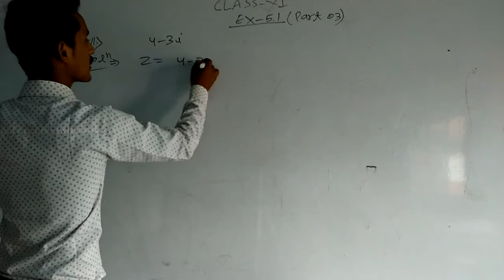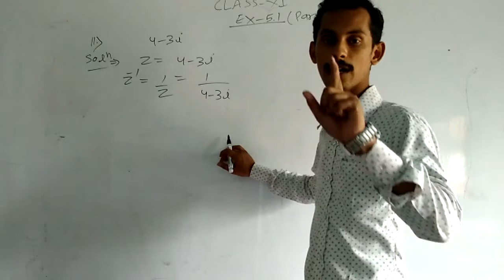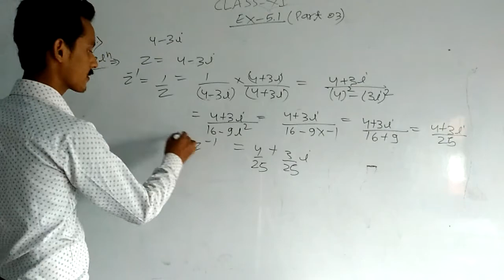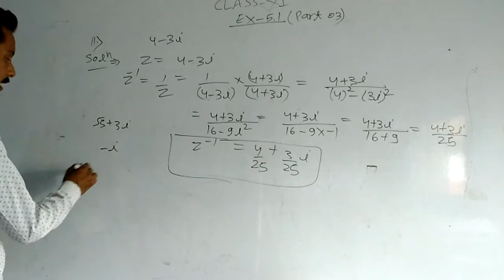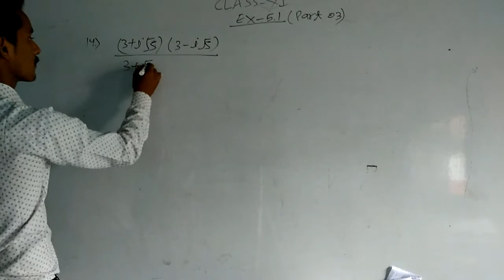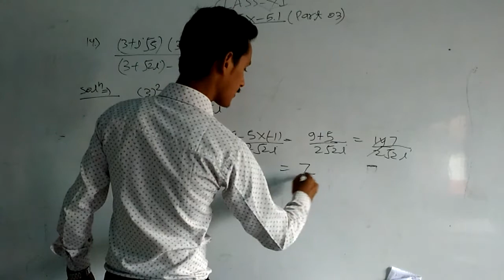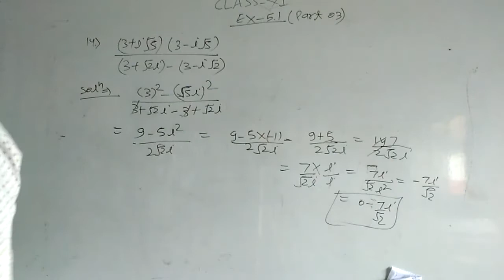CHAP 5 COMPLEX NUMBERS AND QUADRATIC EQUATION EXE 5.1 PART 03 CLASS 11TH